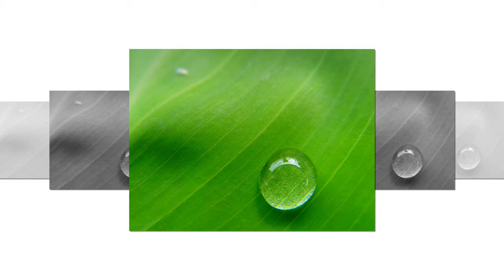دعاء لي ولكم اللهم احفظني بالاسلام يزيل الهم والحزن من النفس والقلب